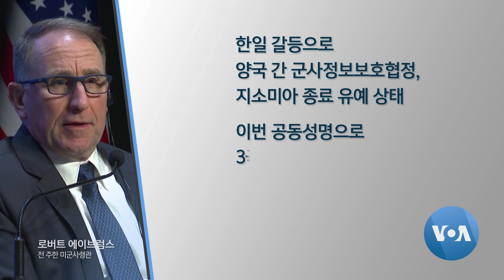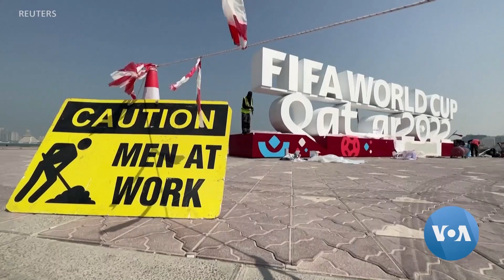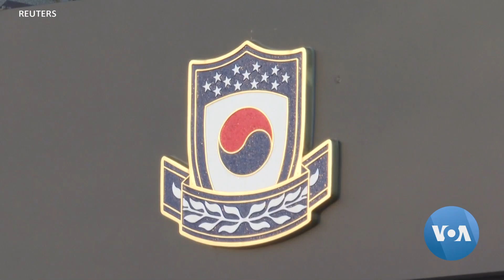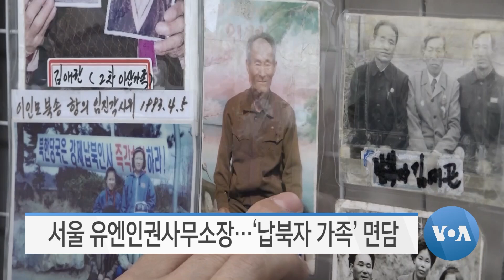[VOA 모닝뉴스] 2022년 11월 16일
북핵 ‘중국 역할’ 요청… ‘남북관계’ 개선 필요 / 한중 북핵수석대표…‘북핵 문제 긴밀 협의 지속’ 평가 / 미한일 ‘북핵 공조’ 의지…‘미사일 정보 실시간 공유’ 중요 / 카타르 월드컵 시설…‘북한 정권 노동 착취’ 주목해야 / 한미연합사 ‘평택 이전’ 완료…미국 ‘철통같은 헌신’ / 서울 유엔인권사무소장…‘납북자 가족’ 면담